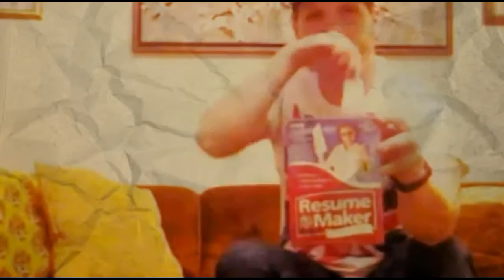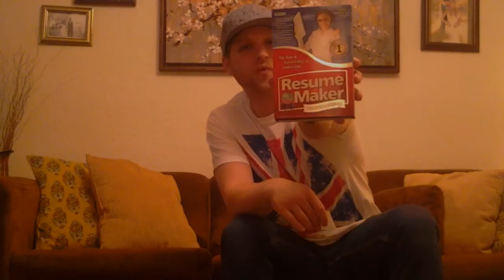Thrift Store Picking + American Pickers + Haul Vid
American Picker status, reseller on amazon, picking yard sales, thrist stores,  craigslist, random peoples hiuses snd yards for my fulfillment by amazon online business, I make fast cash by reselling.